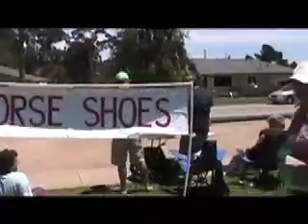July 4th, 2008 La Selva Beach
Great fun at the La Selva Beach 4th of July party, parade was great and Team La Selva won the Sand Castle contest!!!